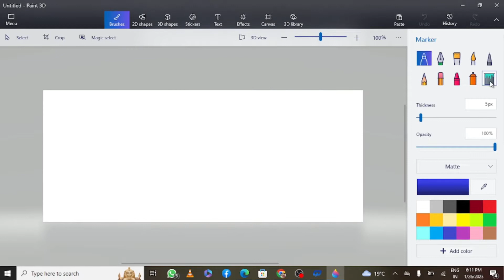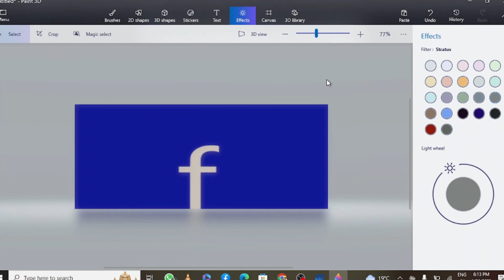How to draw FACEBOOK logo in MS paint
How to draw FACEBOOK logo in MS paint Tutorial#3d
solidworks
5
solidworks
4.8%
song
1.9%
3d objects
1.0%
aha pawan kalyan
1.0%
assembly solidworks
4.9%
0:12
92.2%
0.0
3.9%
song
2
2.0%
0:05
36.8%
0.0
0.6%
3d objects
1
1.0%
0:09
75.6%
0.0
0.6%
aha pawan kalyan
1
1.0%
0:12
107.5%
0.0
0.8%
assembly solidworks
1
1.0%
0:37
313.3%
0.0
2.3%
bacchon ki kahani
1
1.0%
0:07
64.2%
0.0
0.5%
barongsai
1
1.0%
0:12
104.2%
0.0
0.8%
bloody mary challenge
1
1.0%
0:14
104.3%
0.0
0.9%
bts jin funny moments
1
1.0%
0:17
147.5%
0.0
1.1%
bts with army
1
1.0%
0:05
37.2%
0.0
0.3%
cat drawing
1
1.0%
0:16
115.0%
0.0
1.0%
dance
1
1.0%
0:05
36.4%
0.0
0.3%
dance songs
1
1.0%
0:08
58.6%
0.0
0.5%
dancing video song
1
1.0%
0:06
49.3%
0.0
0.4%
dutch oven rezepte
1
1.0%
0:15
110.6%
0.0
1.0%
ghode pe sawar
1
1.0%
0:12
85.7%
0.0
0.7%
how to link driving licence with aadhar in telugu
1
1.0%
0:05
35.7%
0.0
0.3%
how to make heart in nail art
1
1.0%
0:25
178.6%
0.0
1.5%
how to make naan at home in tamil
1
1.0%
0:12
100.8%
0.0
0.8%
jonty rhodes fielding
1
1.0%
0:14
102.1%
0.0
0.9%
katori chaat
1
1.0%
0:43
307.9%
0.0
2.7%
kiểu tóc
1
1.0%
2:30
1,255.8%
0.0
9.3%
latest telugu movies
1
1.0%
0:15
107.1%
0.0
0.9%
lic ado notification 2023
1
1.0%
0:14
102.1%
0.0
0.9%
love and other drugs
1
1.0%
0:14
105.7%
0.0
0.9%
maine khud ko tujhpe luta diya status
1
1.0%
0:12
88.6%
0.0
0.8%
monishindori
1
1.0%
0:07
55.0%
0.0
0.5%
msa previously my story animated
1
1.0%
0:14
102.9%
0.0
0.9%
naat
1
1.0%
0:10
88.3%
0.0
0.7%
new song
1
1.0%
0:16
119.3%
0.0
1.0%
nicki bicycle
1
1.0%
0:14
103.6%
0.0
0.9%
on the streets of chennai
1
1.0%
0:16
117.0%
0.0
1.0%
organic smokes shark tank
1
1.0%
0:13
95.0%
0.0
0.8%
pakistani drama
1
1.0%
0:14
106.4%
0.0
0.9%
period
1
1.0%
0:04
28.6%
0.0
0.3%
phim hoạt hình 3d trung quốc
1
1.0%
0:12
105.2%
0.0
0.8%
rajjo today full episode
1
1.0%
0:13
92.9%
0.0
0.8%
random tiktok dance
1
1.0%
0:12
102.5%
0.0
0.8%
rezoning class telugu
1
1.0%
0:06
54.2%
0.0
0.4%
rubik's cube shorts
1
1.0%
0:15
112.2%
0.0
1.0%
solidworks drawing
1
1.0%
2:32
1,090.0%
0.0
9.4%
sorv josh vlog
1
1.0%
0:13
95.7%
0.0
0.8%
subhash chandra bose status tamil
1
1.0%
0:04
35.0%
0.0
0.3%
tablet unboxing aesthetic
1
1.0%
0:12
107.6%
0.0
0.8%
telugu short songs
1
1.0%
0:21
156.4%
0.0
1.4%
telugu songs
1
1.0%
0:12
107.5%
0.0
0.8%
telugu vlogs
1
1.0%
0:12
88.6%
0.0
0.8%
trans girl
1
1.0%
0:04
28.7%
0.0
0.3%
va vaathi dhanush song whatsapp status
1
1.0%
0:14
103.7%
0.0
0.9%
viet nam vs malaysia